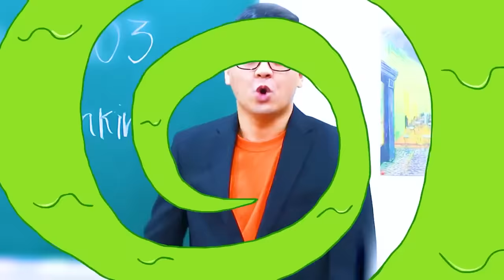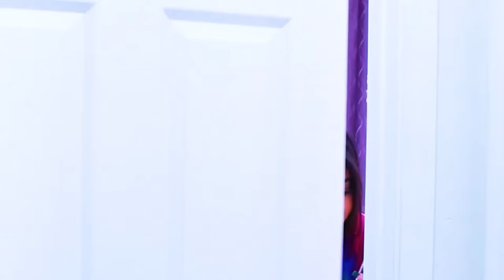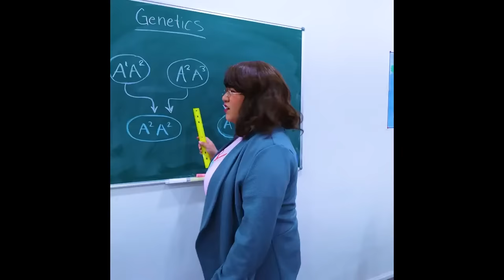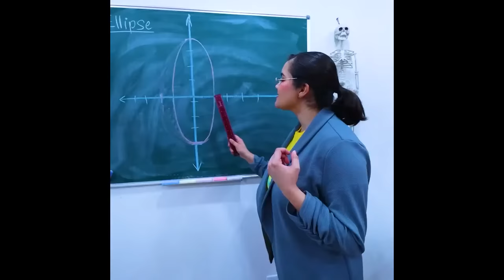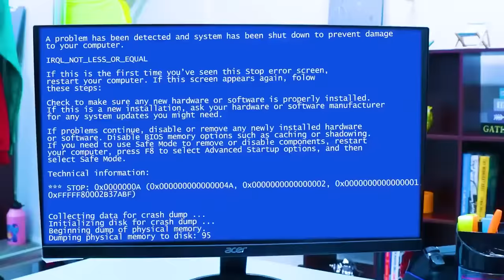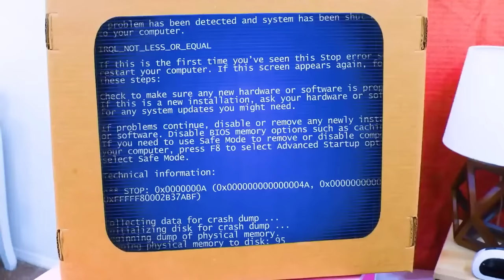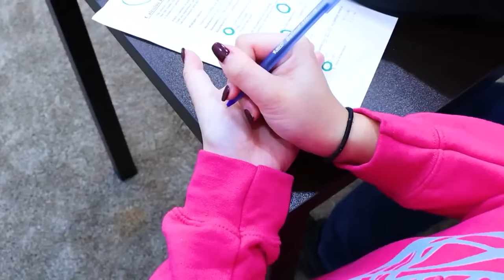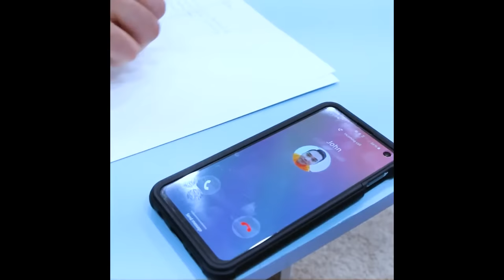FUNNY EXTREME TYPES OF PEOPLE MAX & LILY | CRAZY CHALLENGES & SITUATIONS BY CRAFTY HACKS SHORTS